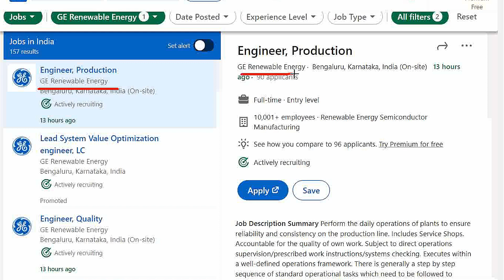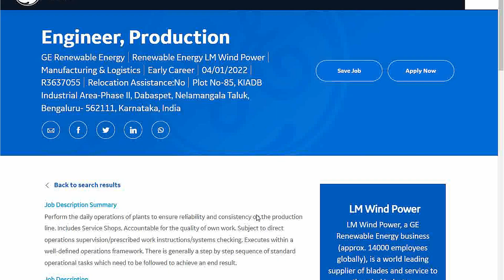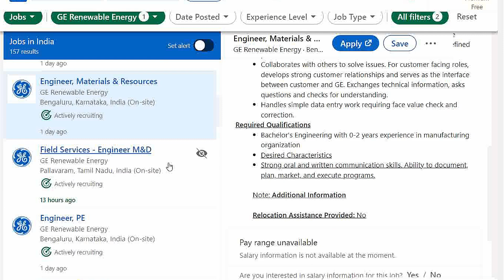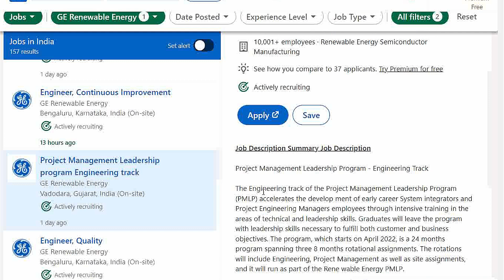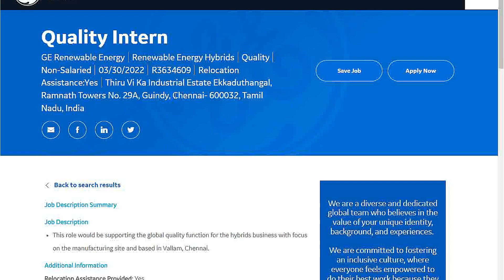Bulk Hiring for Fresher Engineers 2022 | Fresher mechanical jobs | electrical engineering jobs 2022